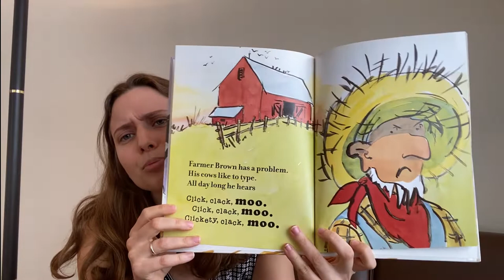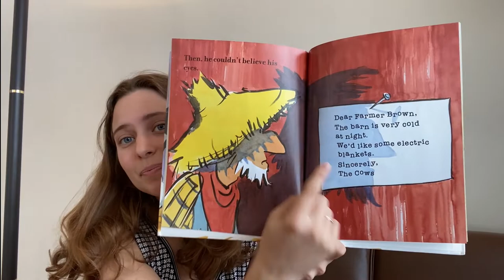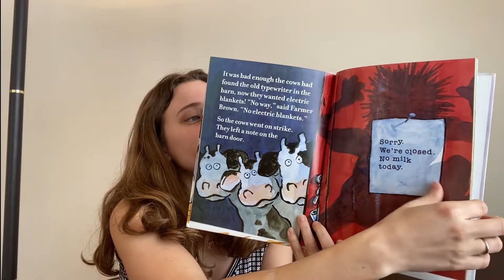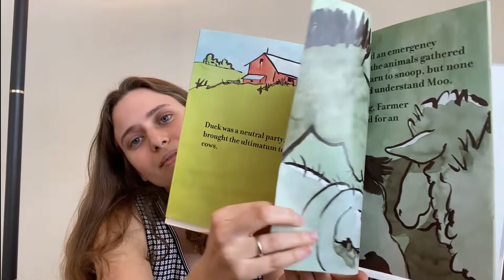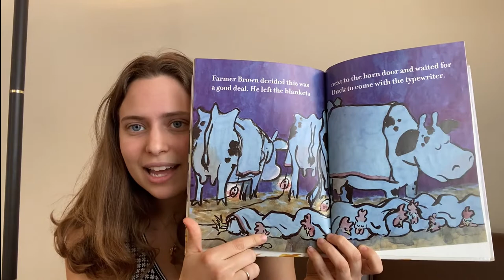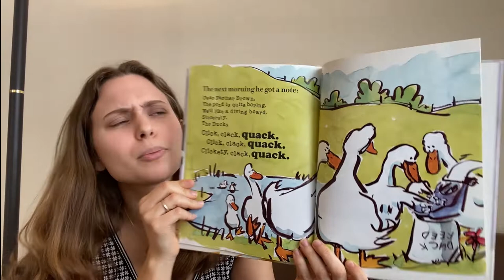Storytime with The Met: “Click Clack Moo: Cows That Type” by Doreen Cronin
Enjoy Storytime from home! Look, listen, sing, and have fun with picture books. Join us every week for a picture-book reading and activity connected to The Met collection. Recommended for families with children ages 18 months to 6 years. This week, Met educator Kayla reads “Click Clack Moo: Cows That Type” by Doreen Cronin and connects it to “A Taste for the Fine Arts.”

Featured Artwork:

Currier & Ives (American printmaking firm, active New York, 1857–1907). A Taste for the Fine Arts, 1868–78. Hand-colored lithograph, image: 8 7/16 x 12 9/16 in. (21.5 x 31.9 cm). The Metropolitan Museum of Art, New York, Gift of A. S. Colgate, 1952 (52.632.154)